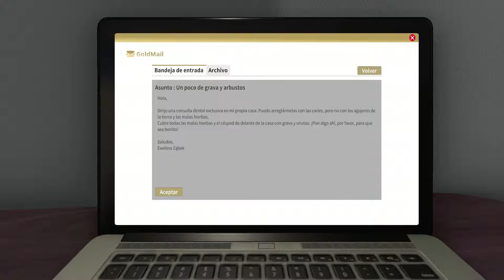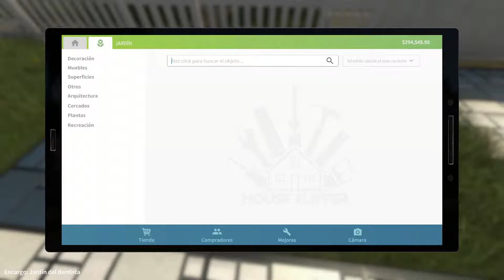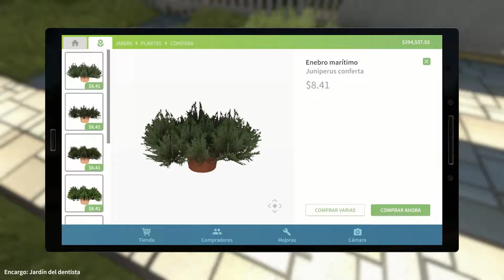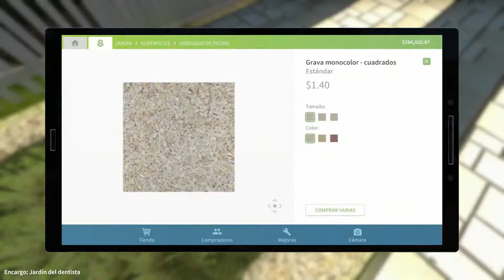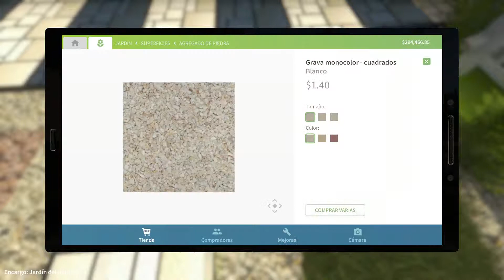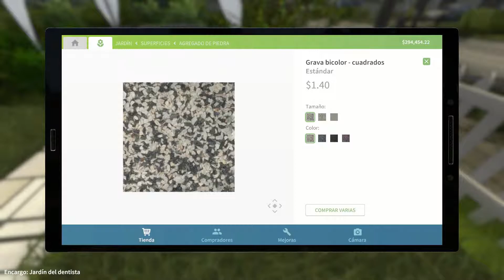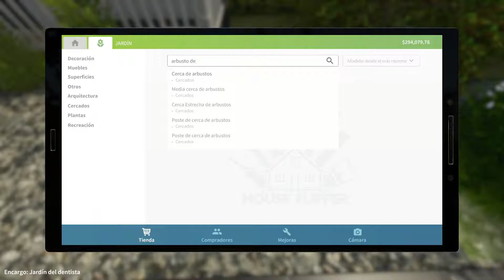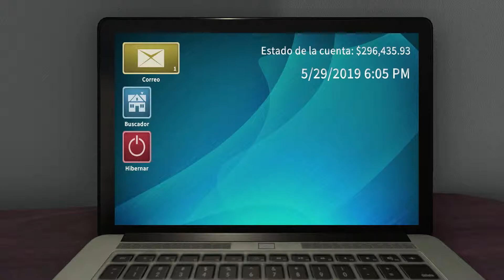Garden Flipper Español | House Flipper #15